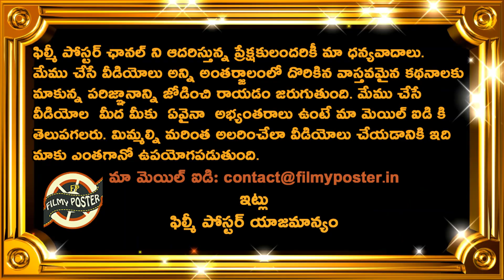Suresh Raina Special Request To BCCI Creates Sensation|IPL 2022 Latest Updates|Filmy Poster